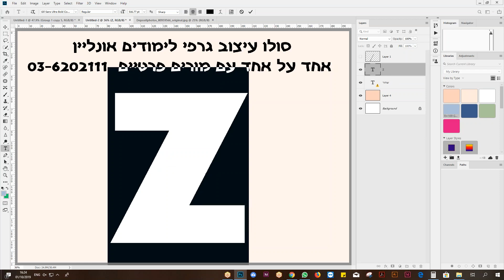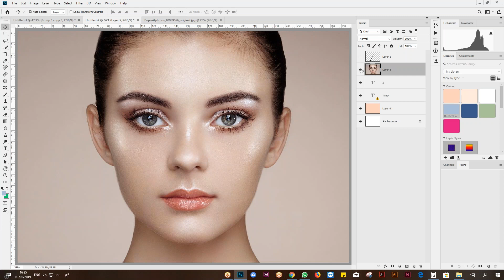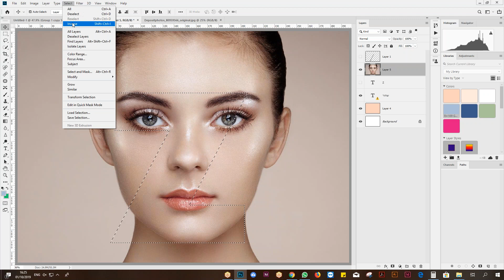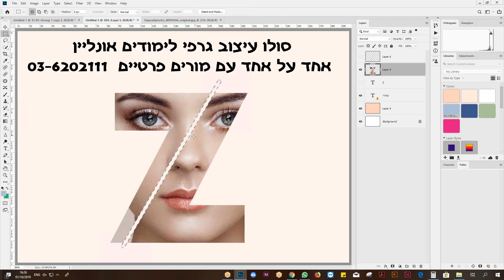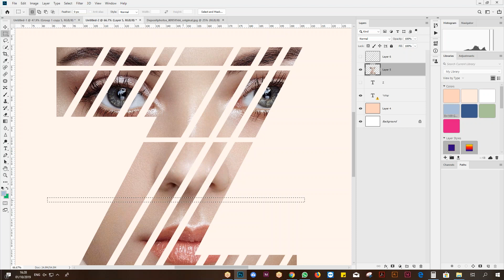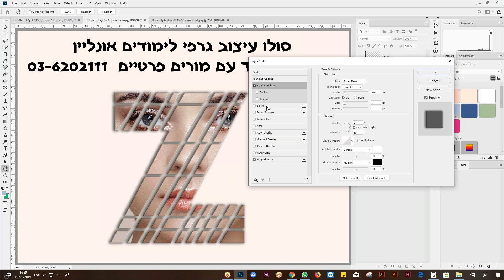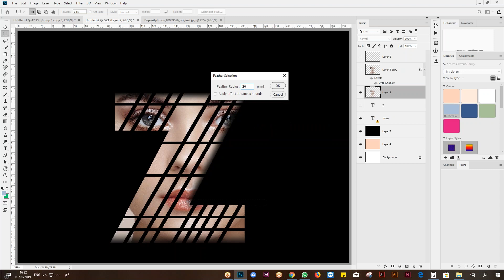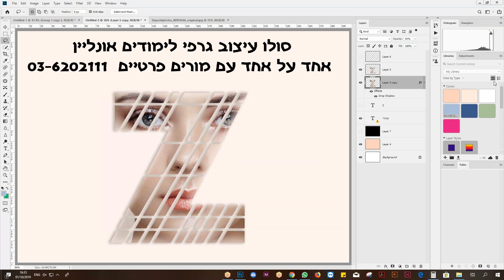מדריך פוטושופ - להכניס תמונה לתוך כיתוב אות ואפקטים בעיצוב גרפי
מדריך פוטושופ - להכניס תמונה לתוך כיתוב אות ואפקטים

 פוטושופ אות,

איך לערוך טקסט בפוטושופ,

עיצוב טקסט בפוטושופ,

היפוך טקסט,

מדריך פוטושופ,

מדריך למשתמש פוטושופ,

מדריך פוטושופ,
מדריך לתוכנות אדובי,

אדובי פוטושופ מדריך,

פוטושופ לימוד עצמי,

סרגל כלים פוטושופ,

עבודה עם פוטושופ,